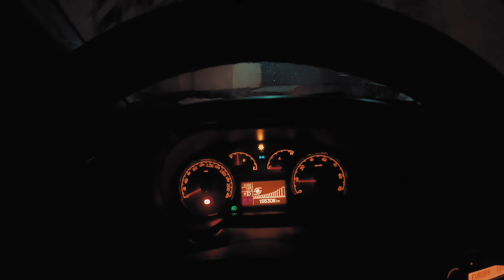ЧЩ выпуск 3 - за кадром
Некоторые моменты за кадром шоу ЧЩ